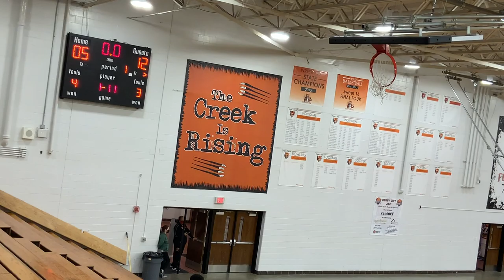Fern Creek HS